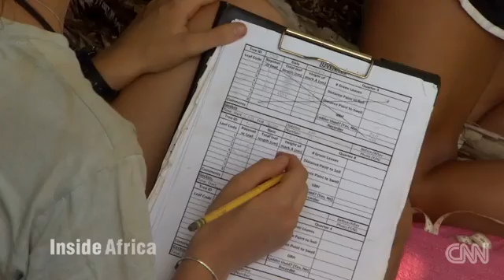CNN Africa - Protecting the Seychelles Unique Biodiversity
Our GVI Seychelles Curieuse volunteers were featured in this segment on CNN Africa about how they are helping to protect rare endemic species.